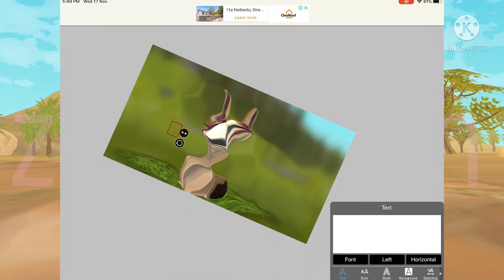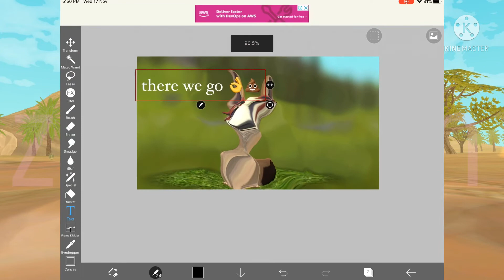How to destroy an oc 👌💩